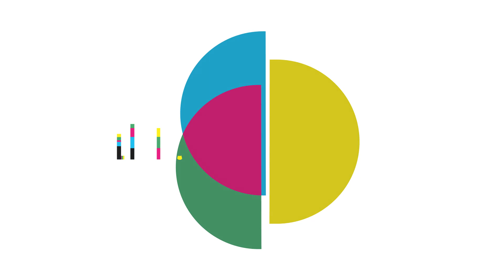Christian Clot - Nuit des idées 2019